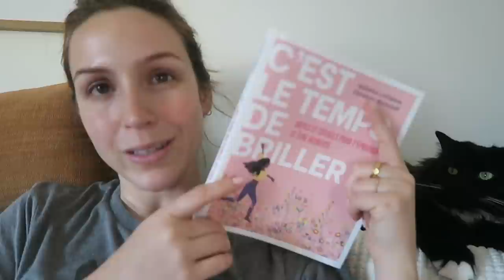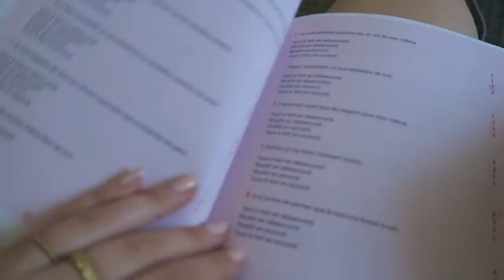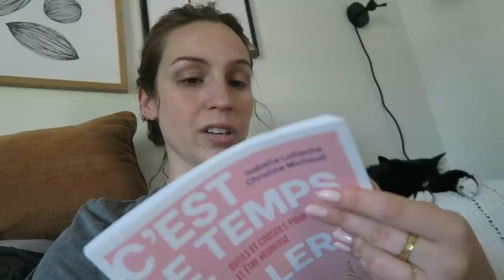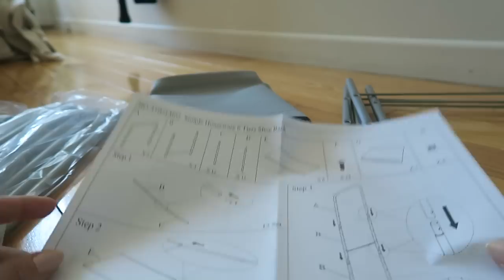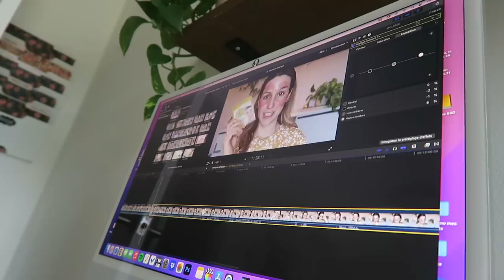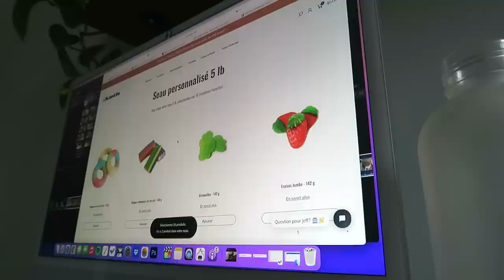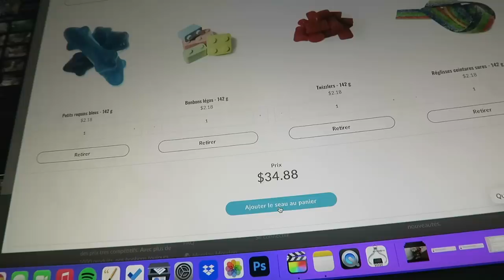Des achats, des achats..! try-on haul, nouvel ordi, rangements etc.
Y'a eu beeennnn des achats dernièrement ^^ je vous montre tout ça ! Mais y'a aussi dans ce vlog : un test de recette tiktok., du selfcare et ben d'autres petites tranches de vie ;p ! xx

00:00 - 1:46 Recettes Tiktok
1:47 - 4:16 Review Lecture
4:17 - 18:42 Achats / Haul
18:43 - 27:26 Routine de soins
27:27 - 31:35 Bain de pieds + pédicure
31:36 - 33:51 - Test bonbons Kandju

● MUSIQUE ●

♥ CODES PROMOS ♥